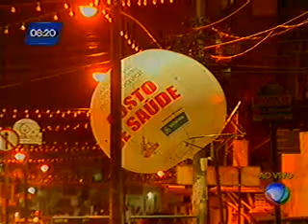Material hospitalar é descartado de forma irregular